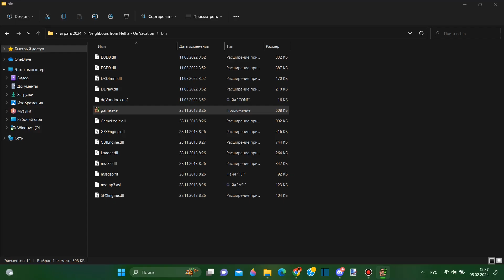Как Достать Соседа Полное Прохождение часть 2